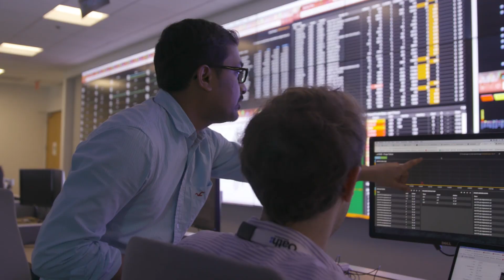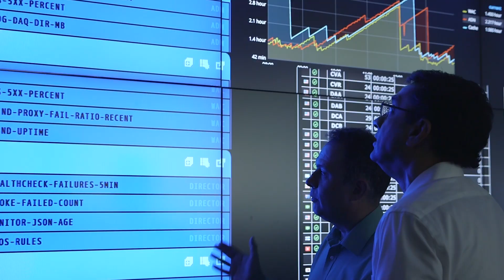Unlocking New Experiences for Customers with 5G at Verizon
Vivek Gurumurthy, SVP and CIO, Verizon Consumer Group, dives into how Verizon builds 5G network capabilities on AWS to unlock the benefits of scalability and deliver new experiences to consumers and B2B segments.